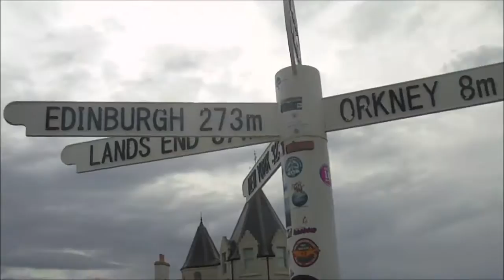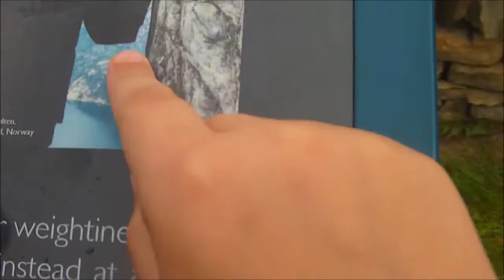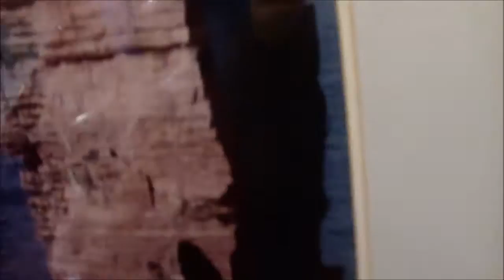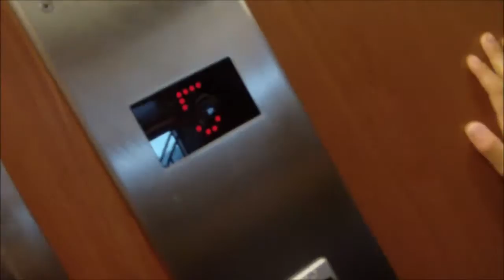Vlogs In Orkney episode 1 WORST DAY EVER!!!!